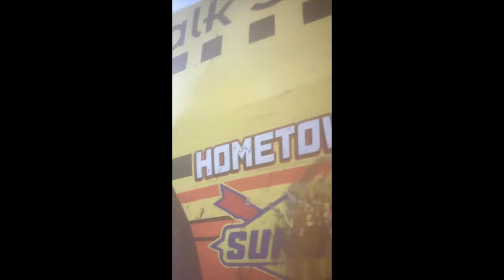Tallarico Racing 2023 Season Vlog - Ep.5 "Zero Grip"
May 20th 2023 at Berlin Raceway in Marne, MI.

PHOTO/VIDEO CREDIT: Flo Racing, Berlin Raceway, Destiny Stableton, Chuck Darling, Jared Knight, Andrew Hartings.